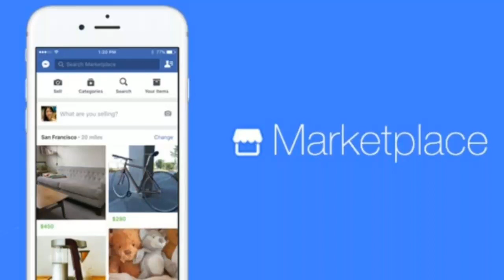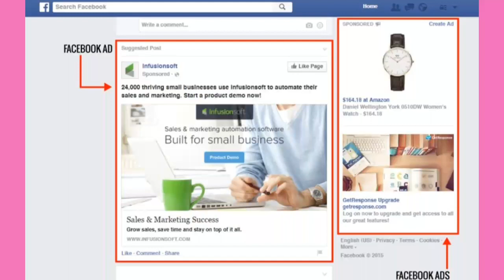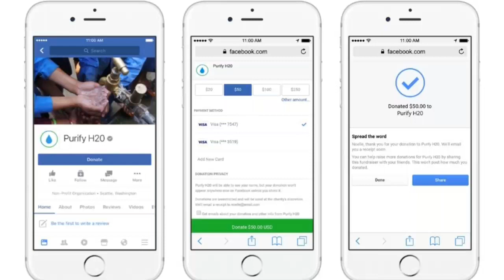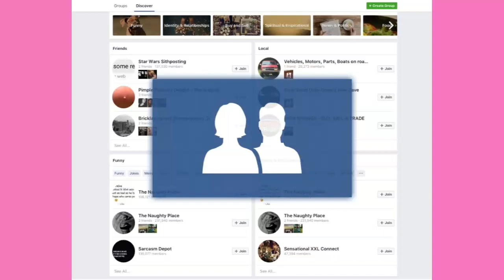12 ways to make money from Facebook Account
12 ways to make money from

1. Sell anything at the Facebook Marketplace
2. Generate Leads
4. Close Deals on Messenger
6. Charge subscriptions fees
7. Become a Facebook Guru
8. Get jobs managing Facebook
10. Build a List
11. Sell your Page or Group
12.  Become a Facebook Video Creator